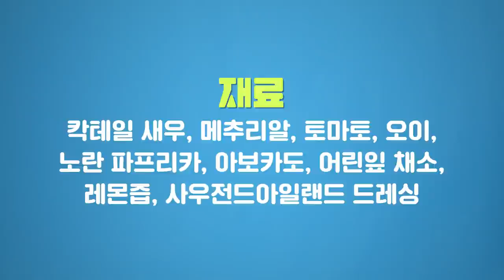갖가지 식재료를 차곡차곡 담아 예쁘게 완성하는 다이어터를 위한 컵 식단 : 콥샐러드 _ 마리끌레르 레시피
체중조절이 절실한데 도저히 굶고는 못 살겠다! 싶은 이를 위한 다이어트 식단이 여기 있어요.
갖가지 식재료를 차곡차곡 담아 예쁘게 완성하는 저칼로리 한 컵 레시피.